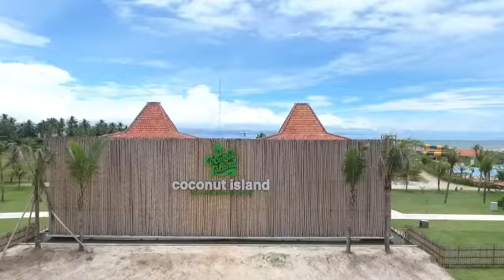Coconut Island Carita